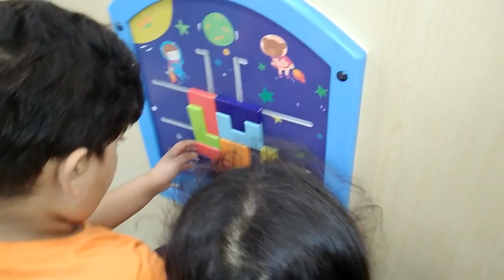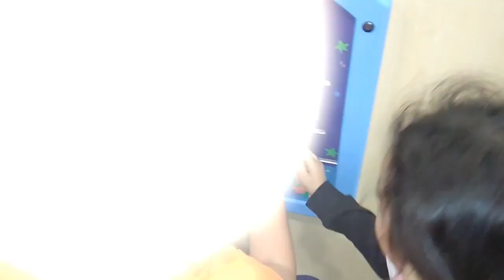Fun Day @ Play Area